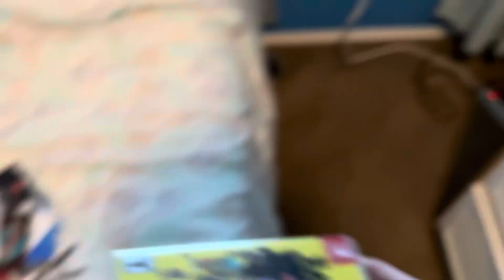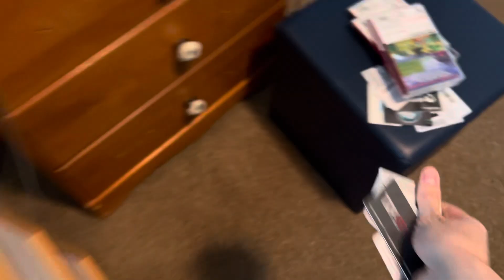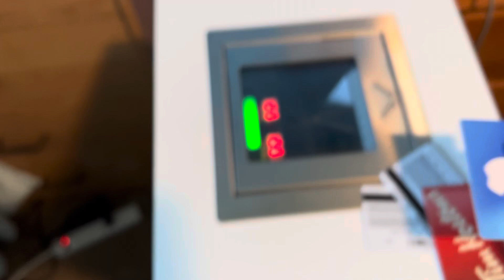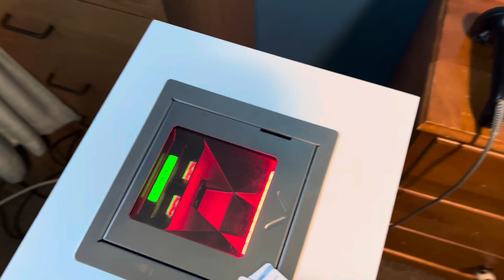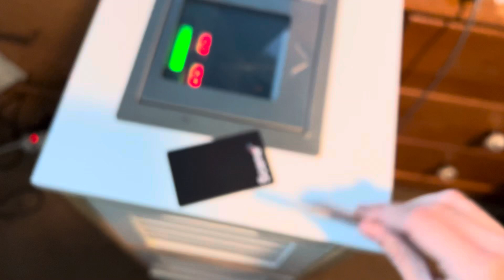Datalogic Magellan 3550HSi scan test: expired loyalty cards and games